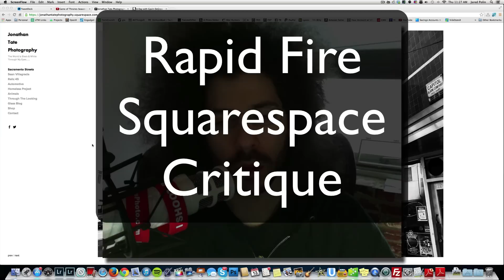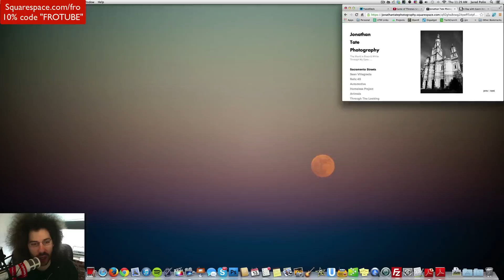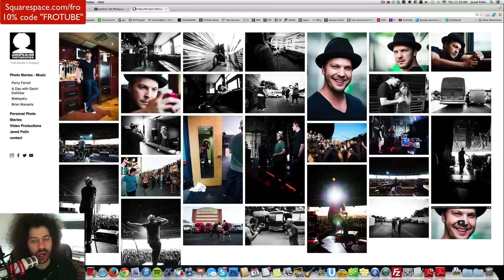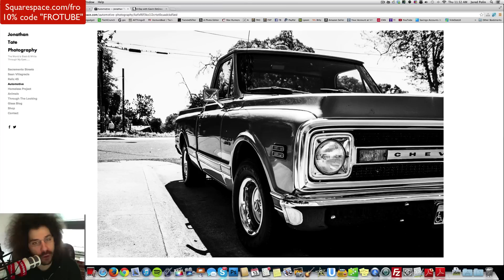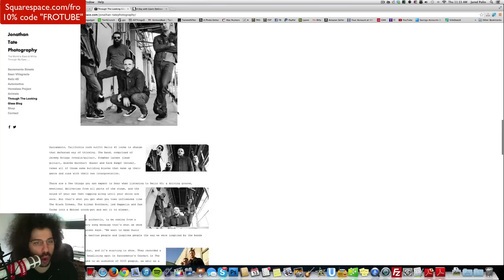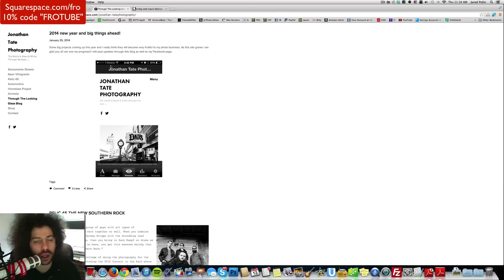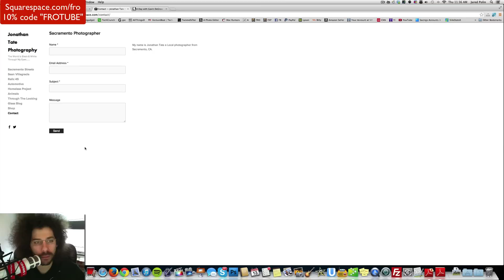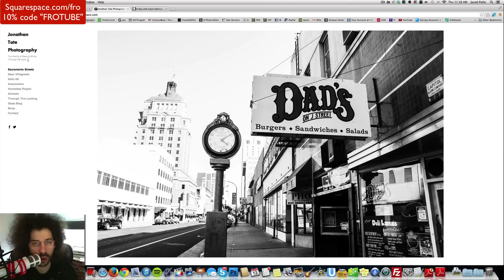Live by Your Slogan or Don't Have One: Rapid Fire Photography Website Critique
What do I mean by Live by Your Slogan or Don't Have One.

In the latest Rapid Fire Website Critique I took at a look at Jonathan Tate Photography. On his page he has a slogan "the world is black and white through my eyes". The only problem with that slogan is he had color images on his website.

This is where he has to make a decision, does he live by his slogan or does he get rid of it. In my opinion if you're going to have a slogan like that you better live by it. Every image on your site should be black and white and that is what you should be marketing.

If people want color that is something you would give them but not post on your page, on your page you live by the slogan.

On the other hand I think the page is laid out pretty well with some minor tweaks needed.

One thing I pointed out was the domain name. You can simply purchase a domain on your own for around $12.99 a year and at that point you can drop the squarespace from your address. Squarespace has some very simple tutorials on how to do this.

If you would like to have your photography website critiqued please use the submit photo section above.

If you would like a FREE 14 day trial of Squarespace please CLICK HERE.